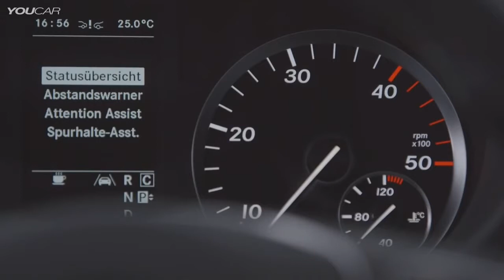Giá bán Mercedes Vito 2015,xe Mercedes vito,giá xe Mercedes Vito.Hotline:0909222022(Mr.Quý)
Mercedes-Benz Trường Chinh phân phối chính hãng xe Vito,V-Class 7,8 chổ. Bán Mercedes V116CDI,V220CDI toàn quốc.